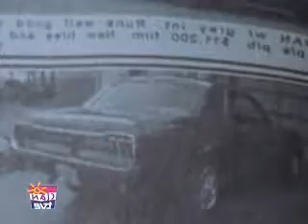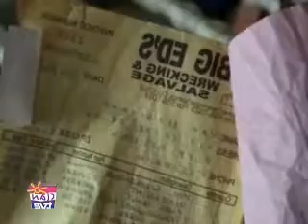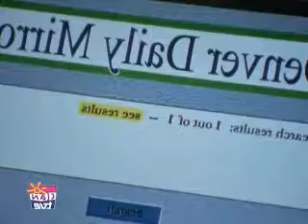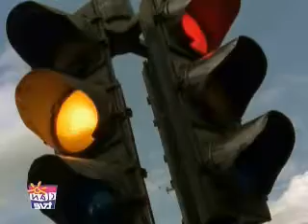Que Raro (Fenómenos Extraños) Serie - Capítulo 2x02 Conducción [Español] Castellano